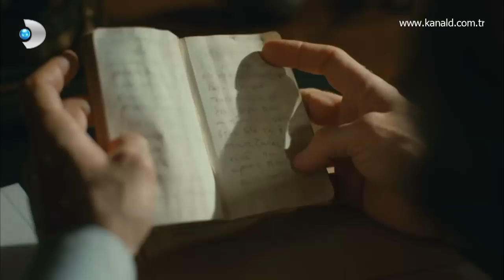Vatanım Sensin 40. Bölümde Neler Olacak?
Yunan Ordusu tarafından tutuklanan Mehmet'i kurtarmak için harekete geçen kuvvacılar, Leon'un büyük bir tehlikeyle karşı karşıya kalmasına sebep oluyor!